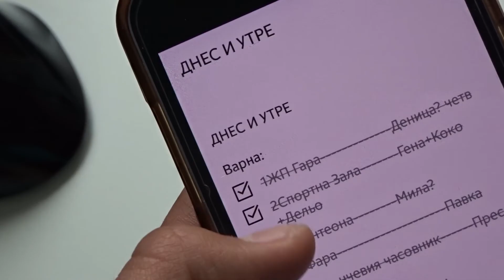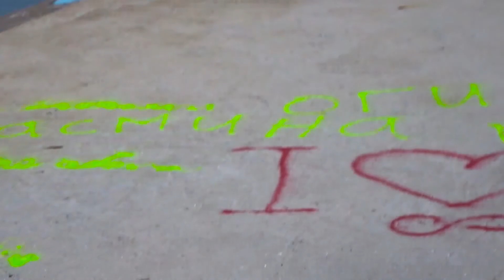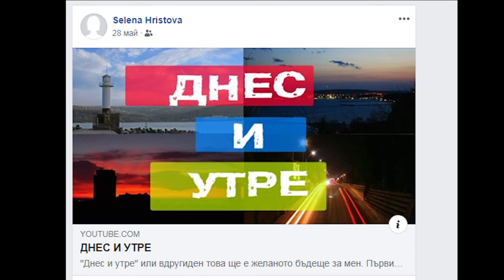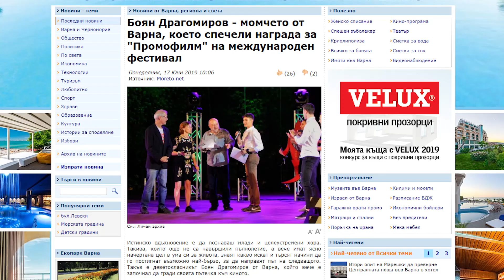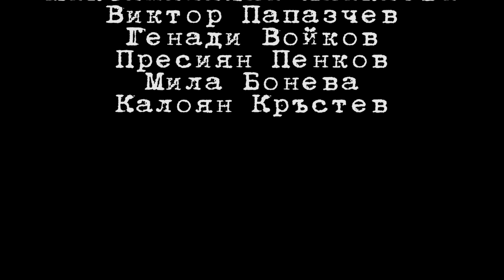ДНЕС И УТРЕ | Историята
Може би за мен бе огромно преживяване и в същото време чувствах, че нещата останаха недоразказани.Иии за това реших,
 за последно, да направя  " Историята на Днес и Утре" с всички забавни случки и спечелването на наградата Арлекин.Приятно гледане :)